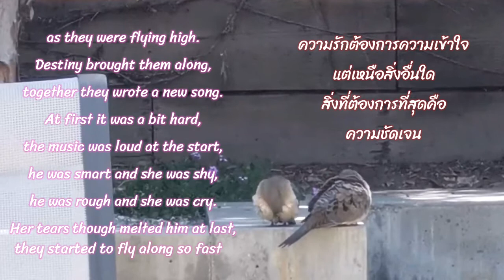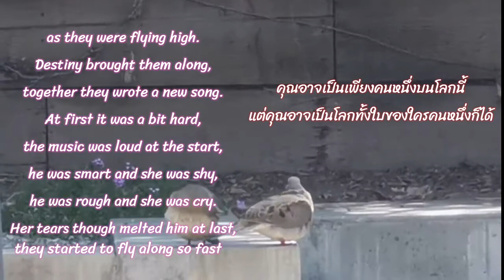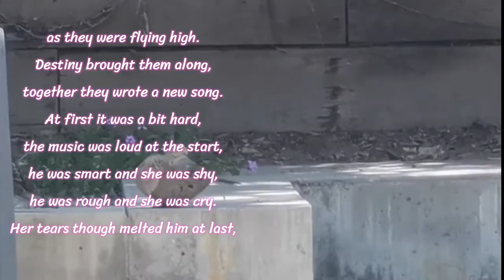Love Birds 🕊 กลอนสอนใจวันแห่งความรัก❤️ Happy Valentine’s Day💘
Love Birds 🕊 กลอนสอนใจเรื่องความรัก สุขสันต์วันวาเลนไทน์❤️ Happy Valentine’s Day💘

༼ つ ◕_◕ ༽つ
Facebook @Ellely lal la ลัลล้าไปวัน ๆ